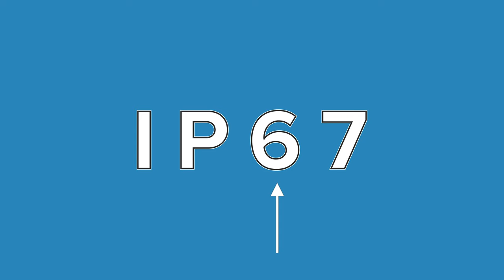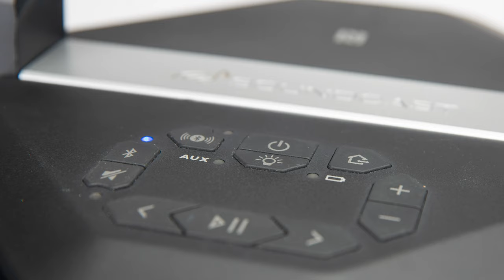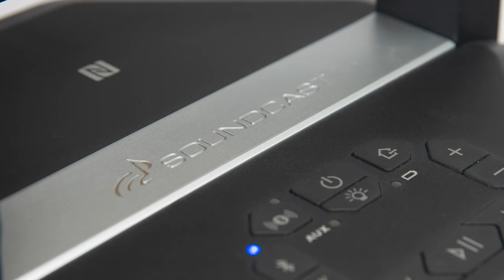Soundcast Bluetooth Speaker Lineup: Review & Comparison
Soundcast went to great lengths to design an outdoor speaker that lets you not have to worry about your music dying when you’re out and about. As a matter of fact, some models can play for up to 40 hours! The first 2 models are just shy of 3-and-a-half pounds, and they are quite easy to carry around. As you get into the bigger and more powerful models, they do get a bit more stout. So, Soundcast ergonomically designed a great carrying-handle for the top three largest models, so they’re all well-balanced when you pick them up and walk around.

With any of the Soundcast models you can pair 2 of them together to cover a much larger area, and when you do this, they will transform into true stereo units. That’s a really cool feature because it lets you spread out your music over a wider area without having to crank one speaker up super loud. Proprietary DSP technology delivers great sounding audio, and it’s been perfectly adapted for each speaker model. In every model, including the smallest one, the speakers are actively amped with separate amplifiers for the different types of drivers. This allows them to fine-tune the audio to each speaker drivers’ characteristics. They are all designed to throw out a very large and wide soundfield, and to my ears, it sounded very clear and rich from all directions on all of them except the entry-level, which basically just fires the sound to the front.

The sound and durability is ultimately what convinced the Audio Advice team to offer Soundcast as a portable speaker option. They sound fantastic for an outdoor speaker and their portability makes them even cooler! Even our “audiophile” clients who have tried them have been super impressed with their big, full sound. Each and every single model gives you the option to connect an audio source with an auxiliary input on the unit - should you wish to connect a separate playback device like an audio streamer. Not only can you control them from your smartphone with Bluetooth, every Soundcast model has tactile pushable button controls on the units for several functions.

Hopefully this review gives you a good idea of which Soundcast model might fit your outdoor entertainment or adventure needs. And if you have any questions at all, feel free to visit us at audioadvice.com and chat with one of our experts, give us a call, or stop into one of our Raleigh or Charlotte, North Carolina showrooms, and we’ll be happy to help you add some great music to your outdoor fun.